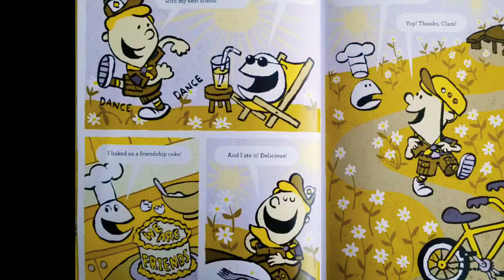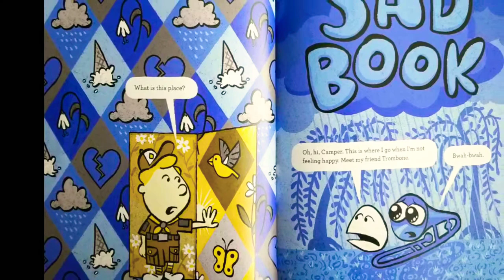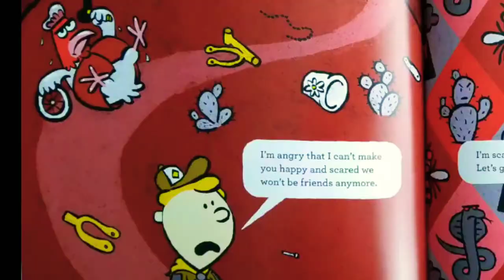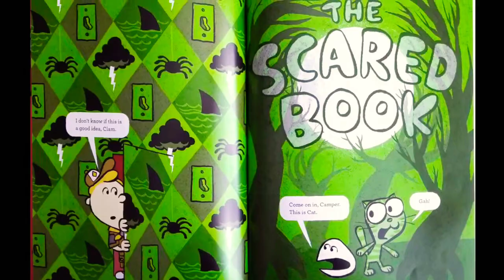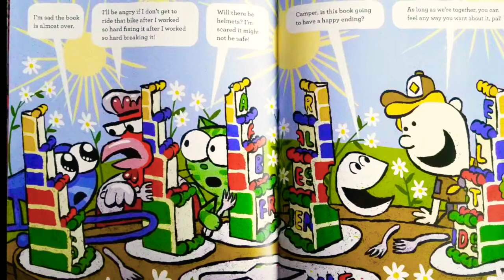The Feelings Book by Andy Rash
Many times we just don't know how to deal with our emotions. Some of us are taught to bury certain emotions as a child while orders are not good anything at all. Andy Rash in this book does a great job at breaking it down for kids the main emotions. The book also helps kids know that we all experience these emotions and there is nothing wrong with them. We're human and emotions are a part of us.